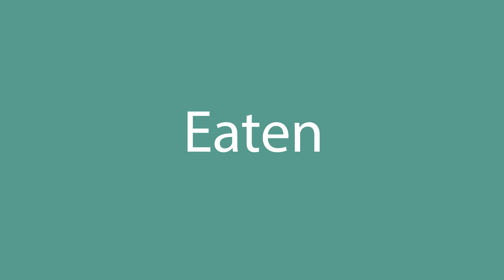How to pronounce Eaten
How to pronounce Eaten in English? Listen with us.
What is the correct pronunciation of the word Eaten in everyday English? Speak as the Americans.
How to write the word Eaten? Watch and learn.

Learn how to pronounce Eaten.